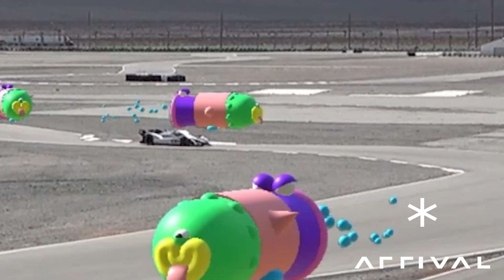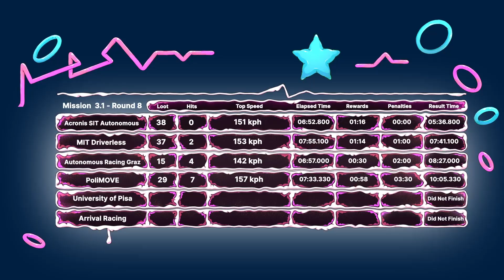Mission 3.1: Round 8 | Highlights | Roborace Season Beta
Mission 3.1 Round 8 top moments 🤟

Roborace is the world's first motorsport competition of full-size AI-racing robots in a mixed reality where coding teams from different countries all go for the win.